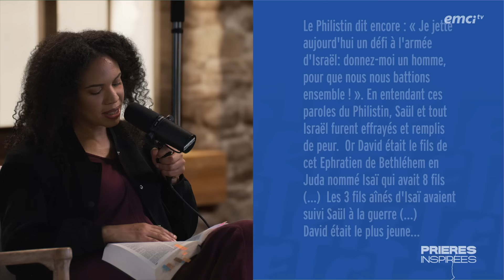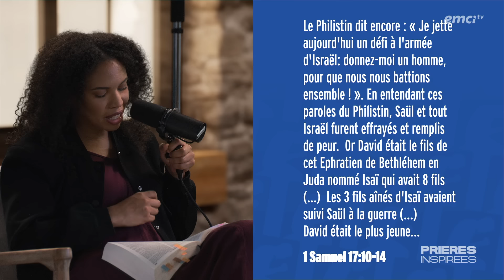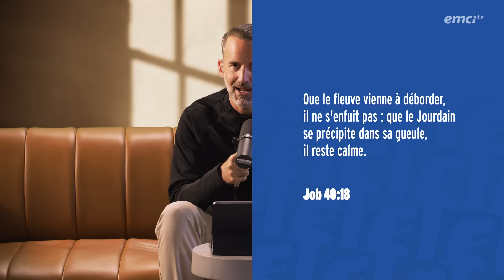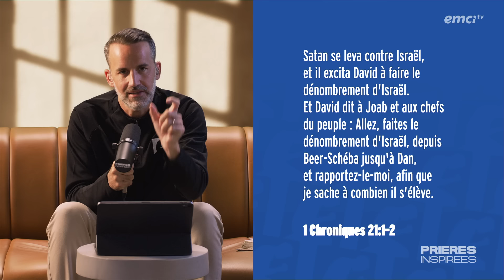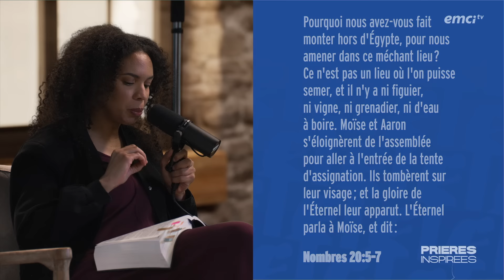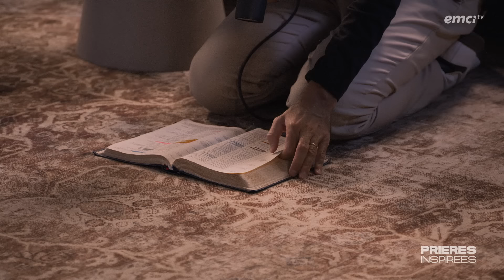Reste calme face au diable - Prières inspirées - Jérémy Sourdril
Comment réagis-tu face aux attaques sur tes finances, ton couple ou bien ton travail ? Dans cet épisode, Jérémy t'encourage à ne pas succomber à la peur et à l'agitation face aux attaques du diable, mais à rester calme et serein(e) en t'appuyant sur la puissance de Dieu. Sois encouragé(e) et fortifié(e) !